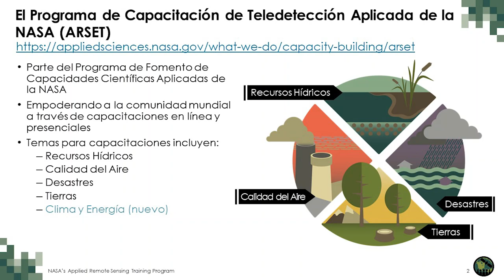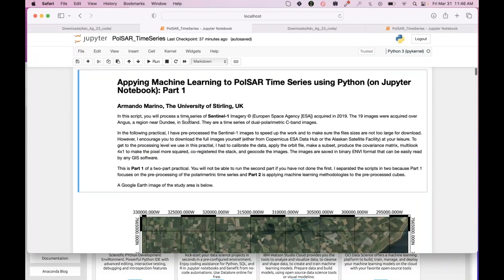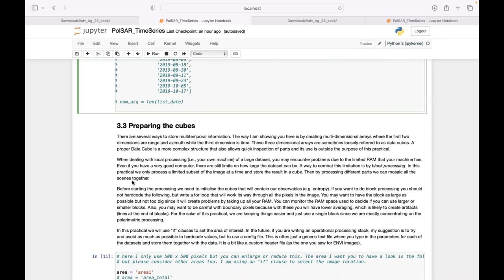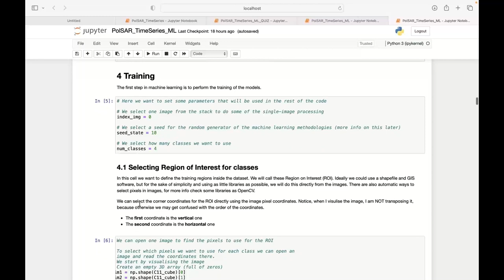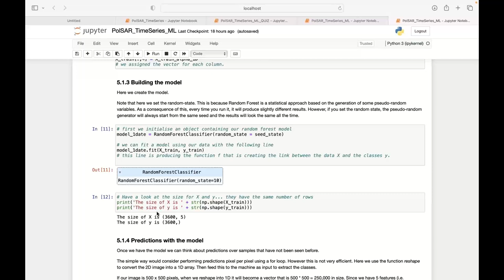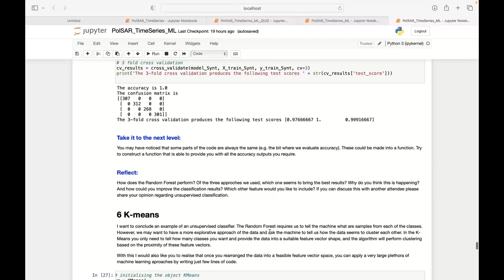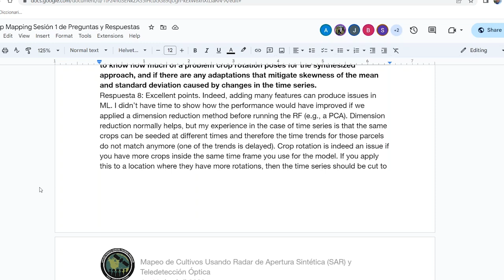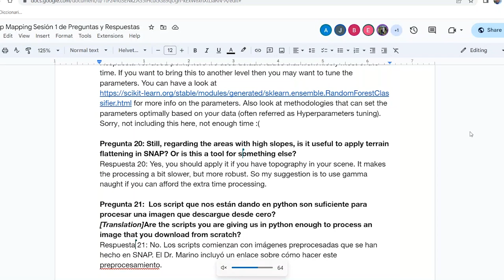NASA ARSET: Clasificación de Cultivos con Series, Parte 1 de 3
Mapeo de Cultivos Usando Radar de Apertura Sintética (SAR) y Teledetección Óptica

Parte 1: Clasificación de Cultivos con Series Temporales de Datos de SAR Polarimétrico

Instructores: Sean McCartney y Erika Podest

Instructores Invitados: Armando Marino (Universidad de Stirling)

-Identificación de cultivos con series temporales de SAR Polarimétrico (PolSAR) de Sentinel-1 usando Random Forest y otros algoritmos de aprendizaje automático en Python Jupyter Notebook

Todo el material asociado con esta capacitación se podrá encontrar en la página web de la capacitación